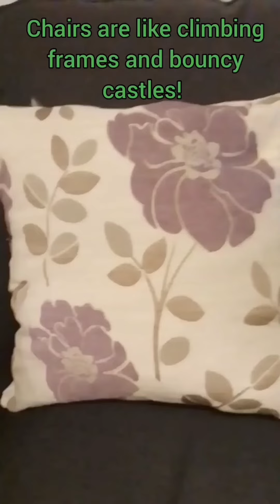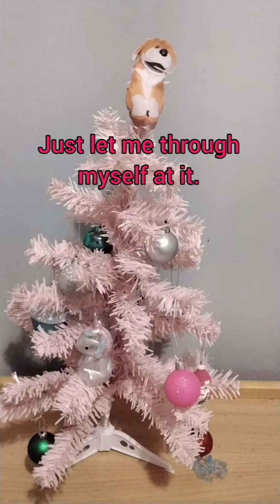Funny Skyline Gang videos